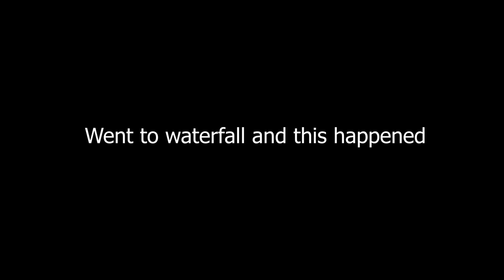I Went To Live With Himba Tribe In Africa | Namibia 🇳🇦